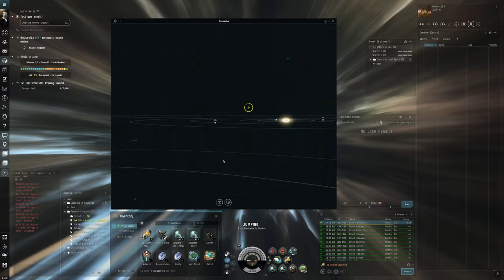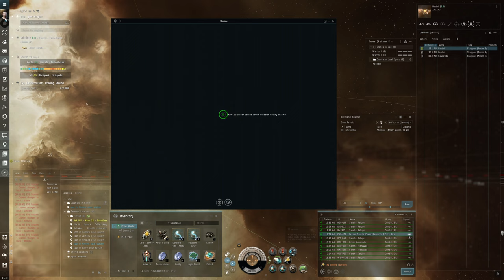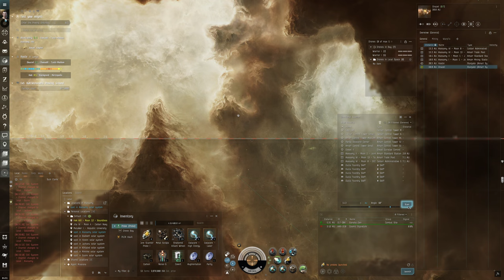Hello World: EVE Online Alpha Experience, Day 57